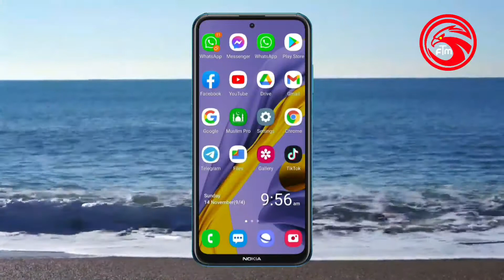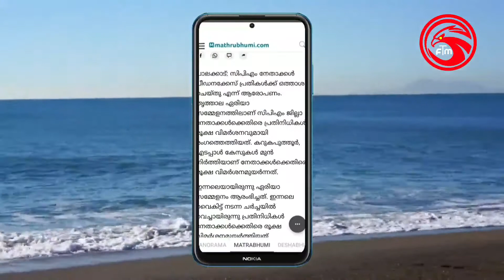എല്ലാ പത്രങ്ങളും മൊബൈലിൽ വായിക്കാം|All newspapers can be read on mobile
എല്ലാ പത്രങ്ങളും മൊബൈലിൽ വായിക്കാം

All newspapers can be read on mobile